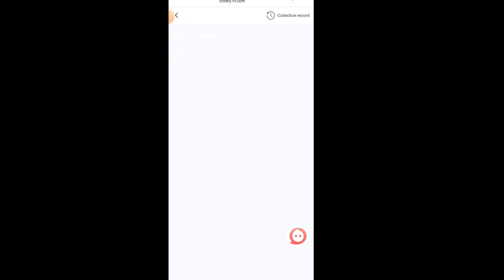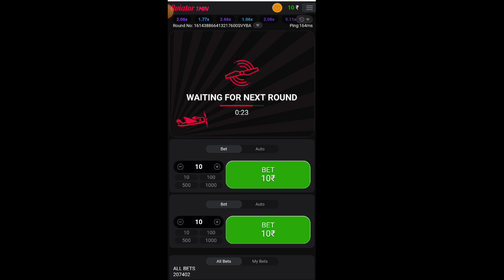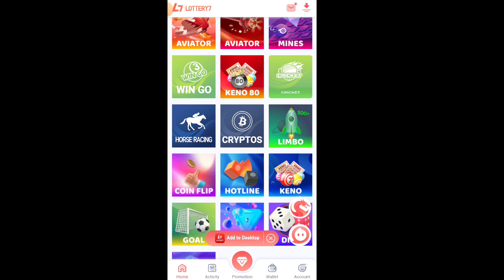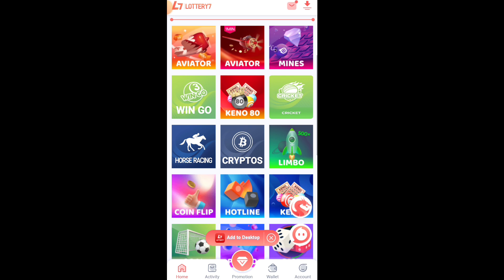Best Earning Gaming App 2024 | game khel kar paise kaise kamaye | earn money from online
best earning app without investment2024
best earning app 2024 withoutinvestment
best earning app 2024 for students
best earning app 2024 tamil
best earning app 2024 upi withdrawal
best earning app 2024 earn daily freecash without investment new earningapp today
best earning app 2024 telugu
best earning app 2024 withoutinvestment online paise kaise kamaye
best earning app 2024 kannada
game khel kar kaise paise kamae
game khel kar paise kaise jite
AviatorReal Or Fake
aviator game tricks
aviator hack app download kaise kare
aviator game kaise khela jata hai